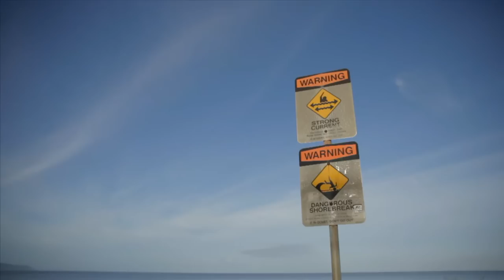Surf Mix Music 🌊🌊🏄‍♂️Deep House surf playa summer Beach Music [sin copyright]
💯🎵 The best Surf and beach compilation. Olas turquesas y deportes acuaticos. Deep House Music

COMPILATION VIDEOS
Creative Commons 3.0 (CC-BY 3.0)
Free to use, for commercial and non-commercial works, but you must credit the author of the clip. The author of the clip is displayed on the download page.

🎵 Track Info:
Track: Lacroix - If You Love Me

🎵 Track Info:
Track: Arr1ot - Calling For Love
t.ly/ywAk

🎵 Track Info:
Artist: tubebackr
Track: DISTRICT 19

🎵 Track Info:
Song: Dance Till You Die
Author: tubebackr

🎵 Track Info:
Song: REZarin - Make Me Smile (Extended)

🎵 Track Info:
Track Name: Make Me Smile (Extended)

🎵 Track Info:
Take Me Back  - Shrivera & Kathryn Maclean [Dance & EDM]💎_ Taimana

🎵 Track Info:
✔️ DEEP HOUSE SIN COPYRIGHT 😍 (NEW 2020) _ GNRM & Bonkr - Saxy Lie _

🎵 Track Info:
 REZarin & Soundwaves - Make You Mine